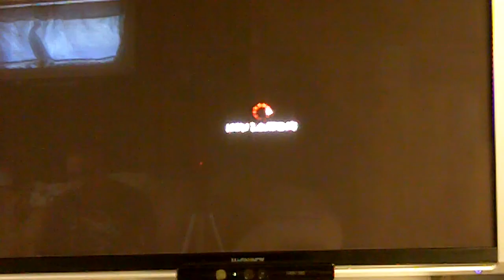Super Street Fighter 4 Arcade Edition Online Matchs PT2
some drunk street fighter matchs from friday man i need to stop drinkin when i play ha ha Enjoy!!!